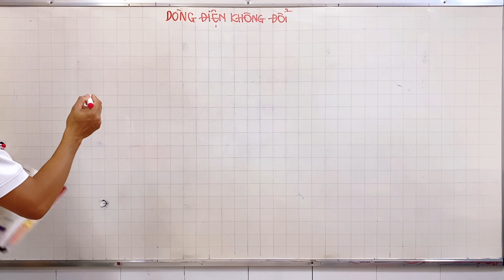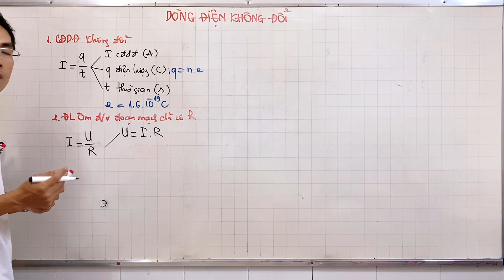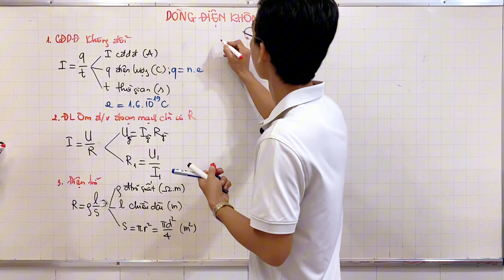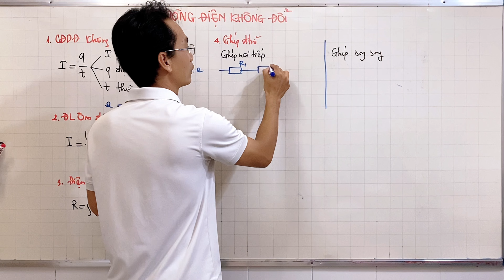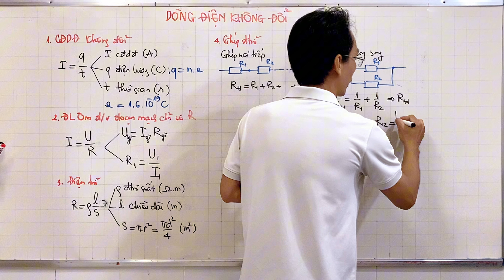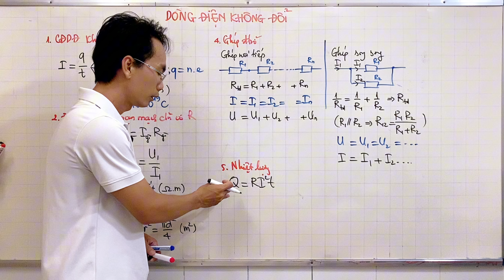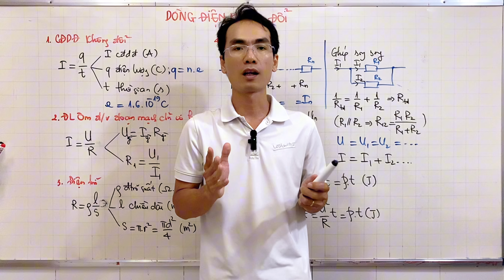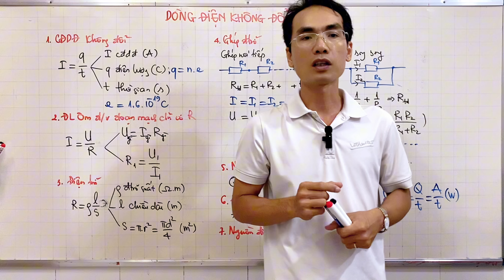Tổng hợp toàn bộ công thức DÒNG ĐIỆN KHÔNG ĐỔI - Vật lí 11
Các bạn mua hàng ủng hộ mình thì bấm vào đường link sẽ tìm thấy và nhận thêm ưu đãi nhé! Cảm ơn!